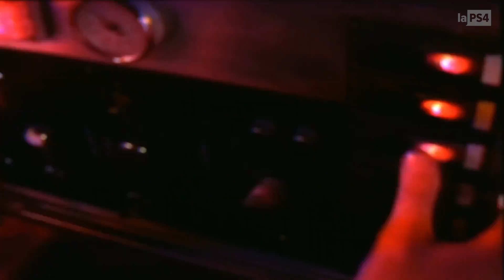E3 2017: RESUMEN de la conferencia de UBISOFT | LaPS4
La conferencia de Ubisoft previa al E3 2017 nos deja algunos vídeos y anuncios interesantes, como el de Beyond Good & Evil 2. También hemos podido ver Assassin's Creed Origins, Far Cry 5 o South Park: Retaguardia en peligro. Además, la compañía francesa ha presentados varias nuevas IPs, como ese Skulls and Bones que promete acción multijugador con barcos piratas como protagonistas.